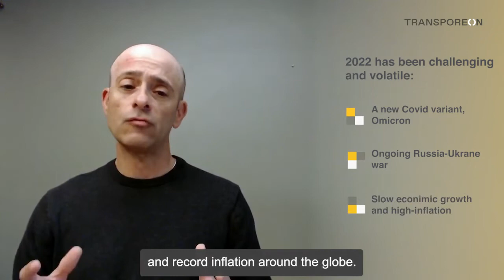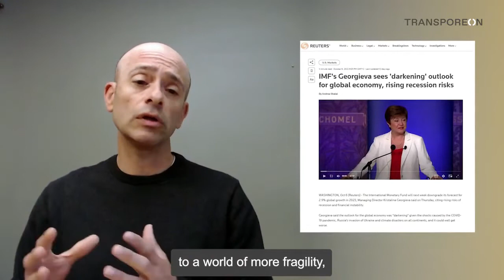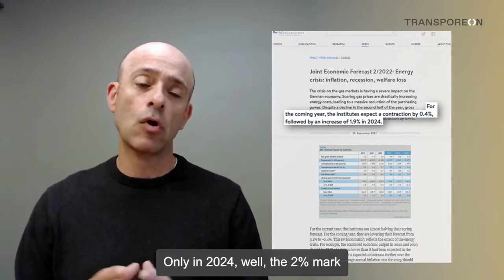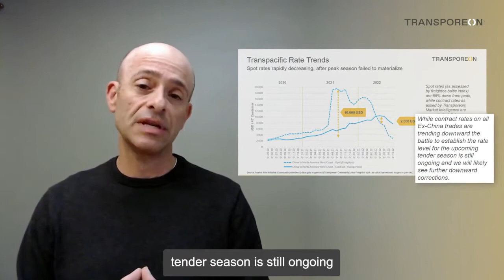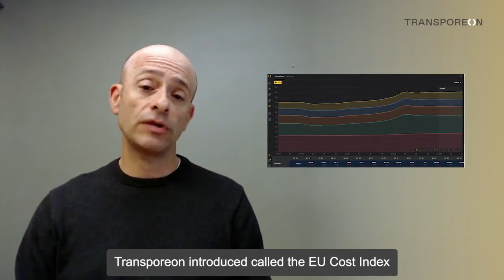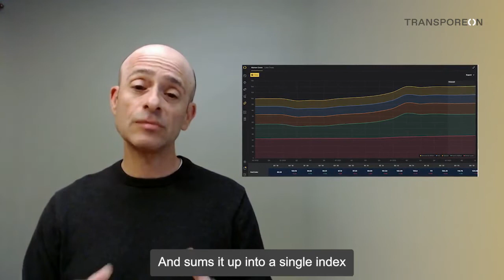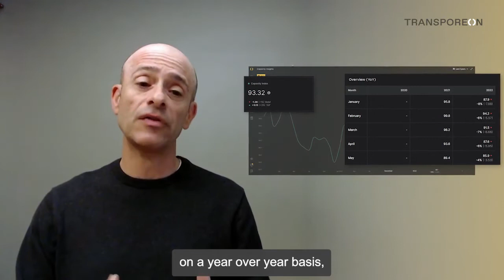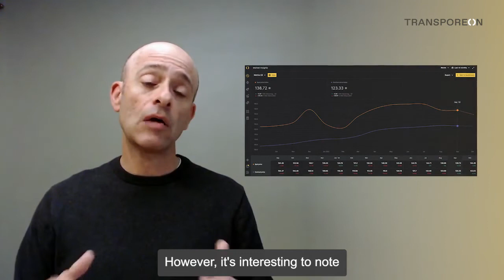Stay informed in unpredictable times | Transporeon Journal October 2022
Joined by industry influencer and thought leader, Adrian Gonzalez, the Transporeon Journal delivers real-time data analysis and expert commentary.

As ocean shipping feels the slowdown in global trade growth, companies from all EU countries, Norway, Ukraine, and the UK are no longer able to transport goods through Russia by road, and growing labor unrest threatens the holiday shipping season, it’s difficult to deny that the inflation around the world and economic predictions for global transport are anything but pessimistic.

Join Adrian Gonzalez to learn the top four things you’ll need to respond quickly, and effectively to more uncertainty in the coming months